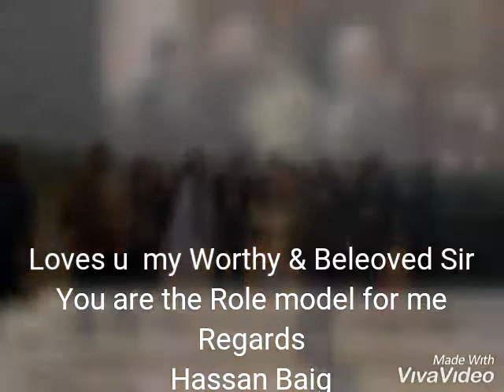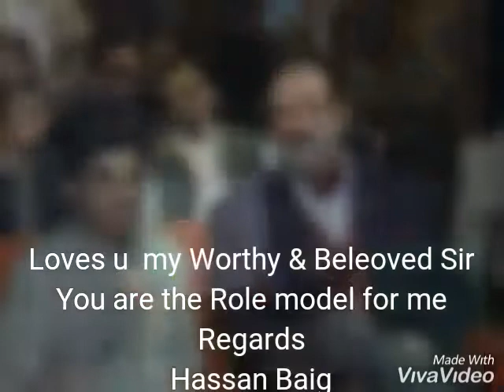Tribute to Dear Worthy Prof.Dr.Muhammad Ali Shah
Tribute to Dear Worthy Prof.Dr.Muhammad Ali Shah Former Vice Chancellor GC University Faisalabad & Current Vice Chancellor